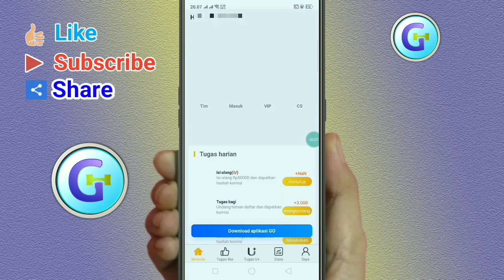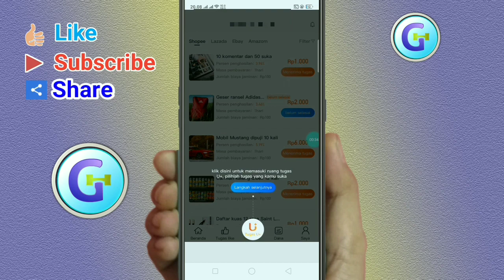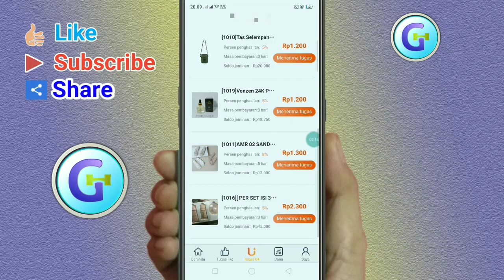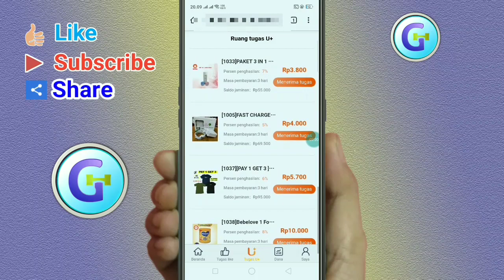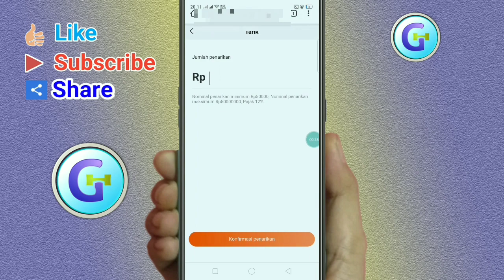Cara Kerja Aplikasi Share Fun Penghasil Uang 2021 Masih Cukup Baru Dapat Bonus Setelah Mendaftar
bagi pengguna baru dapat bonus gratis yang diberikan oleh aplikasi ini, aplikasi ini masih cukup baru, walaupun tidak sepenuhnya gratis tapi masih bisa dimainkan. saya harap teman-teman jangan melakukan isi ulang atau topup di aplikasi ini, bermain secara gratisan saja biar aman.